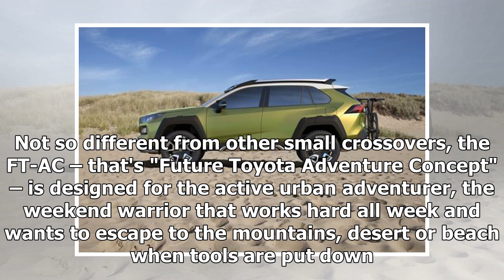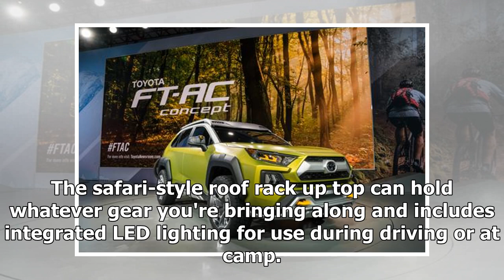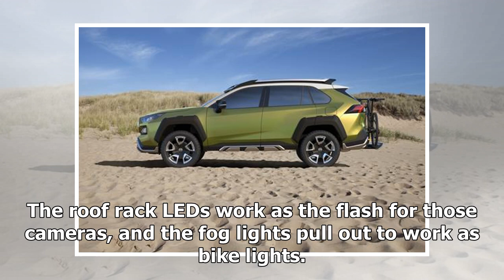Toyota explores the outdoors with the ft-ac adventure vehicle concept | sport news 2018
Much like a kid on summer break, Toyota knows that it wants to play outside, it's just not sure how it wants to go about it. The automaker has been exploring a number of off-road-oriented utility vehicle designs this year, starting with a compact urb...